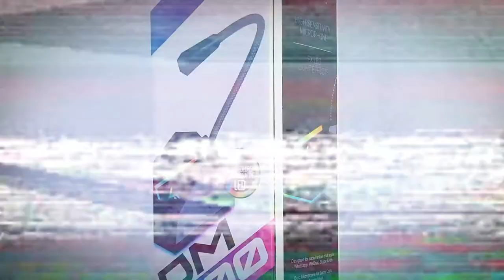DM 100 Multimedia Microphone | Product Trailer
But ya know what isn't enjoyable? BAD AUDIO. The DM 100 USB Multimedia Microphone has great audio clarity and is just plug n play, truly a great choice for online meetings and calls on your PC.

Edited by @SoloSnivy